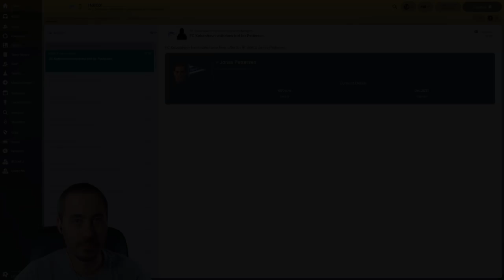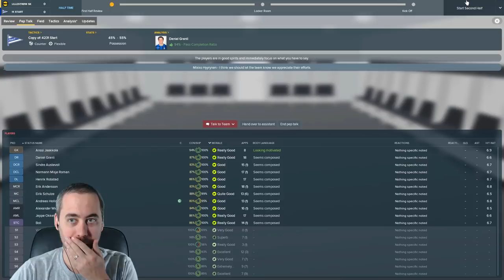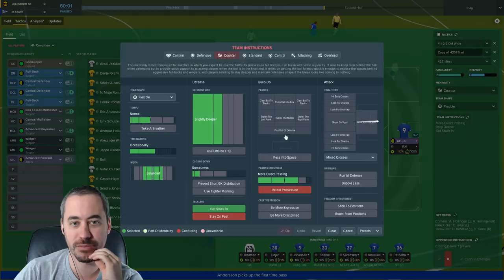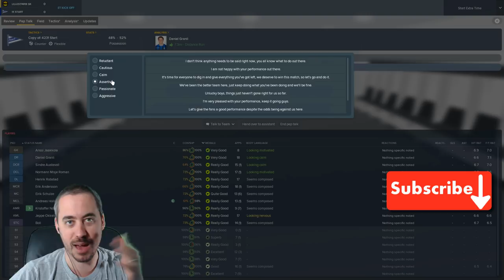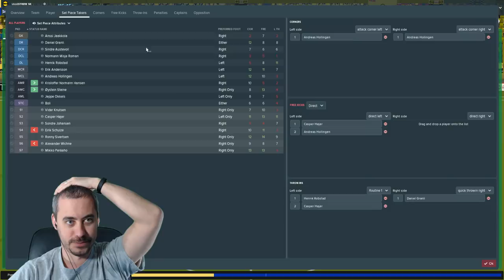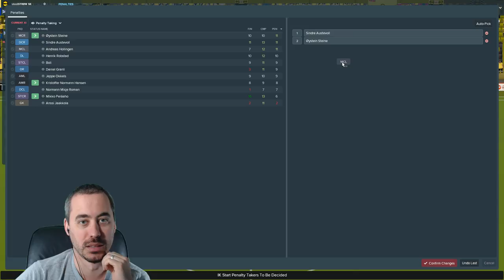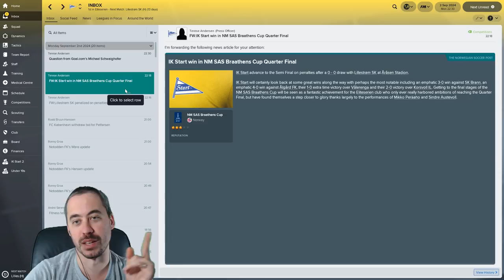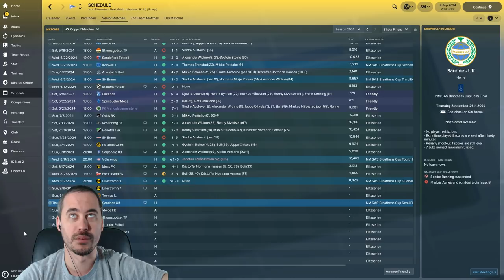FM18 Journeyman - C3 EP16 - Cup Quarter Final vs Lillestrøm SK - IK Start - From Backpack to Boss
We continue our Football Manager 2018 Nordic Journeyman with a new club, our third: IK Start. We've secured our place back in the Eliteserien. Our challenge this year is a mid-table finish. We are pushing for more than that right now - can we hold on to our table position?

Big game today - just the single live comm. We take on Lillestrøm SK in the Cup Quarter Final. They beat us in the Cup Final last year and knocked us out of the potential Europa League fun.

We... want to win this game.

Let's go boys!